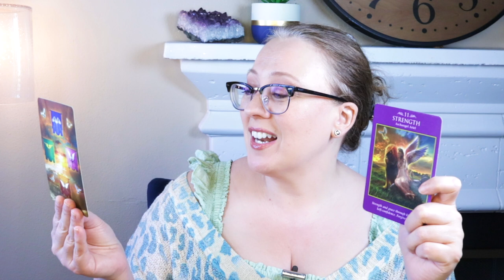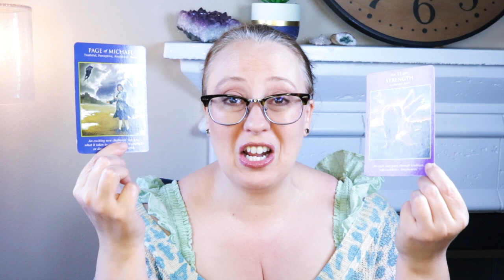YOU'RE INVITING THE STORM FOR GOOD REASON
Bright Live Sessions!  "Repeating Numbers: Deciphering Angel Signs" Live Session
Date/Time: July 28th from 6-8pm Pacific Time (120 mins)